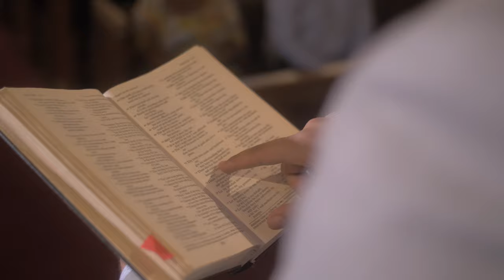Mission - GodWay Feat. Marc Stevens (Official Music Video)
Directed By Jesse Delgado with SLMEDIA
Filmed in Stockton, CA

My equipment:

XLR adapter

Best budget camera
2nd best budget camera